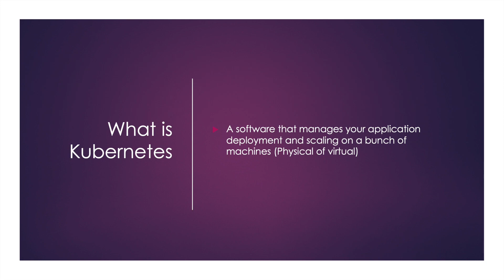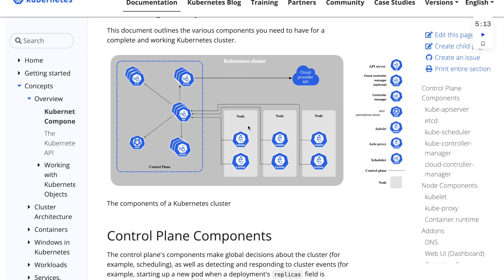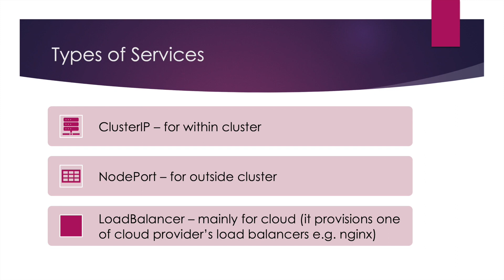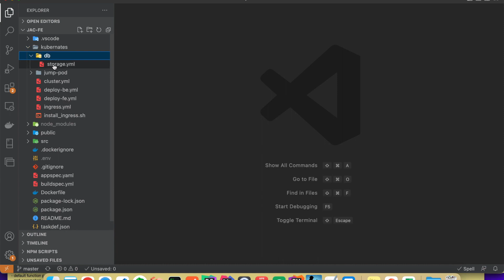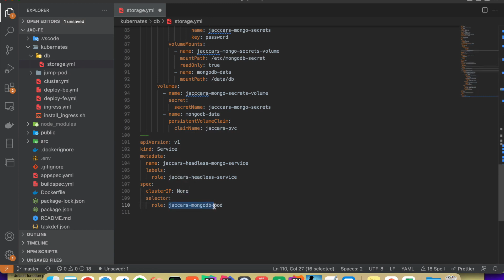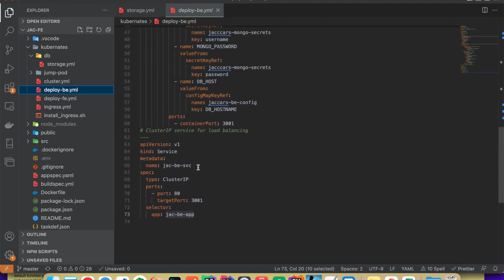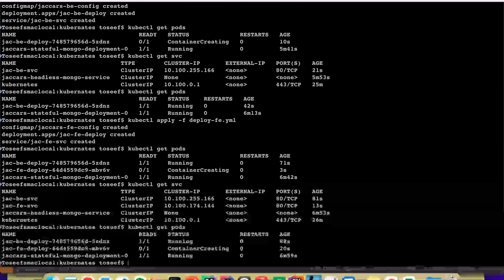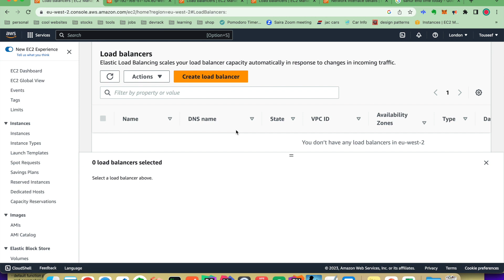AWS EKS Tutorial - Create Kubernetes Cluster on Amazon EKS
Master deploying a full stack application on Kubernetes with this comprehensive tutorial! We cover every step of deploying a React.js frontend, TypeScript backend API, and MongoDB instance on an AWS cluster using Amazon EKS. This is your one-stop solution to learn Kubernetes on AWS with practical, real-world examples.

🚀 In this video, you'll learn how to:
Set up and configure Amazon Elastic Kubernetes Service (EKS) for a production-ready environment
Deploy a React.js frontend application on Kubernetes
Deploy a TypeScript backend API on Kubernetes
Set up and deploy a MongoDB instance on an AWS cluster
Connect all the components for seamless integration and communication
Optimize your AWS EKS setup for performance and cost efficiency
Troubleshoot common issues and get expert tips on best practices

⌚️ Timestamps:
00:00:00 - Introduction
00:00:35 - Pods
00:06:35 - Worder Nodes
00:07:39 - Whats inside a Kubernetes Cluster
00:09:27 - Pods Immutability
00:10:10 - kubectl
00:10:26 - Kubernetes Namespaes
00:11:10 - Kubernetes Deployment
00:15:16 - Kubernetes Service
00:19:40 - Kubernetes Storage
00:22:10 - Kubernetes ConfigMap and Secret
00:24:48 - Kubernetes StatefulSet
00:26:27 - Hands On - create a Kubernetes cluster on AWS and deploy an application infrastructure to the cluster
00:47:00 - Hands On - create a Kubernetes Clsuter
00:49:45 - Hands On - create Kubernetes Storage
00:52:23 - Hands On - create Kubernetes Deployment Backend TypeScript service
00:53:28 - Hands On - create Kubernetes Deployment Frontend React.js app
00:54:18 - Hands On - create Kubernetes Ingress
00:57:16 - Hands On - test the deployment

AWS EKS is a Managed Kubernetes Service from Amazon, which means AWS manages the Master Nodes for you. All the necessary applications/services are already pre-installed like the container runtime or master processes and in addition it also takes care of scaling and backups. 👍
You only create the Worker Nodes.

Don't miss out on this in-depth guide to deploying your full stack application on Kubernetes using AWS EKS. Follow along with our detailed examples and learn the best practices for a successful deployment.